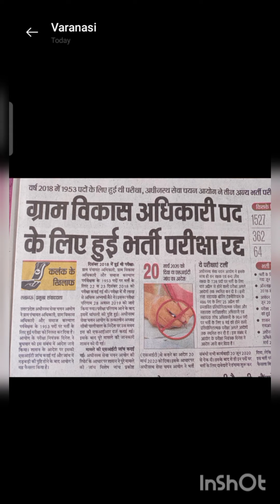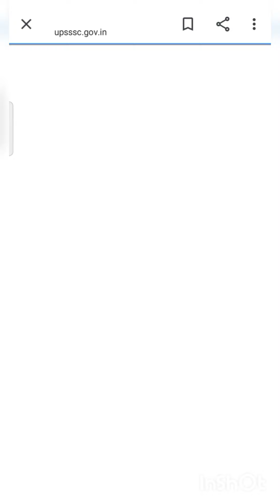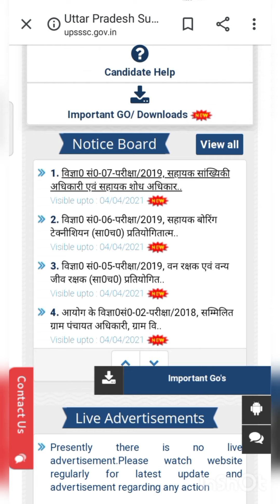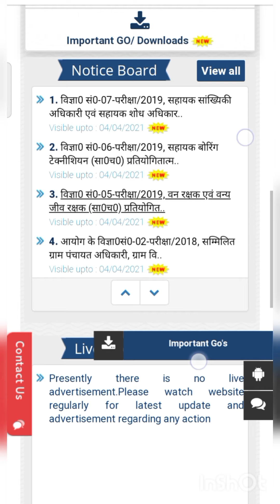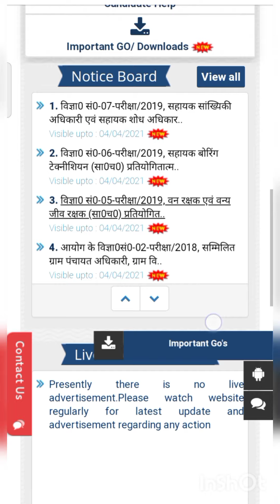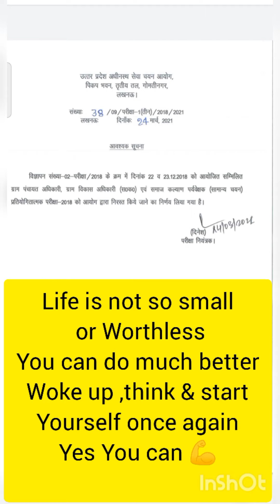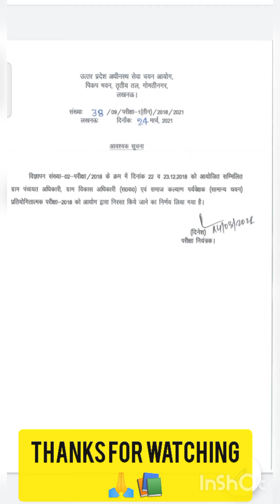VDO Exam Cancelled / Upsssc vdo exam updates/ अब क्या करे😥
hello guys in this video I am going to tell you about VDO exam 2018 which is cancelled now and the further exam date will be scheduled when upsssc or boards decided.

vdo exam
vdo exam canceled
vdo re-exam kab